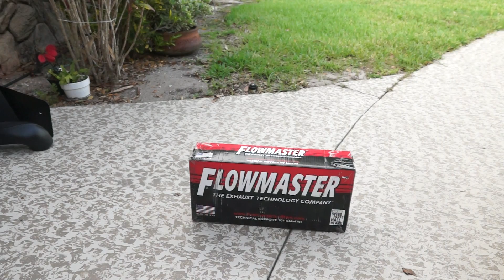Unboxing a Flowmaster Super 44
Unboxing a Flowmaster Super 44 for my 2002 GMC Yukon XL